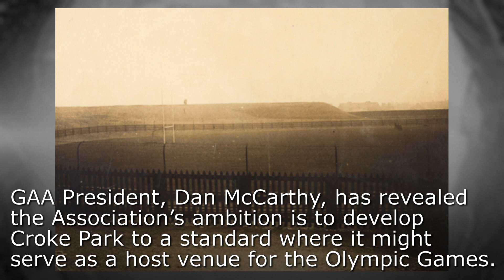Century Ireland: RTÉ News Gallery 31 May - 13 June 1923